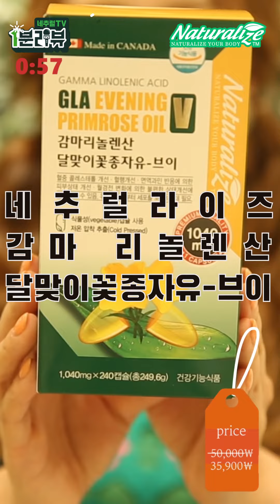[1분리뷰] 생리통,생리전증후군,갱년기 에 효능이있다고? '감마리놀렌산'이 떴다!｜네추럴TV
오늘은 네추럴TV MC 해솔님의 이해가 솔~솔~ 되는 리뷰로
첫 번째, 네추럴라이즈 판매 1위! 감마리놀렌산을 가져왔어요~^^

감마리놀렌산 복용법!✨
- 절대 캡슐을 잘라서 섭취하지 마세요!

✨이런 분들께 감마리놀렌산 달맞이꽃종자유 추천합니다.
- 혈액순환과 콜레스테롤이 걱정되는 중년 여성
- 월경 전 증후군(신체적, 정신적) 불편함을 겪으시는 분
- 육식위주의 식습관으로 콜레스테롤이 높은 분
- 원활한 신진대사, 생리활성을 원하시는 분

네추럴라이즈 감마리놀렌산 달맞이꽃종자유-브이 1,040mg x 240캡슐